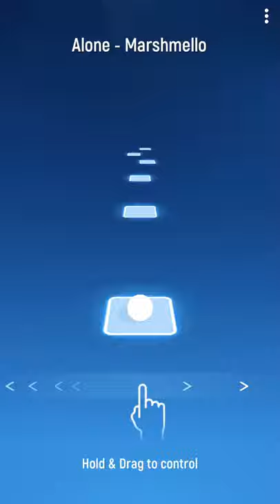Trying out tile hop/ songs are alone by marshmallow and surface by aero cord